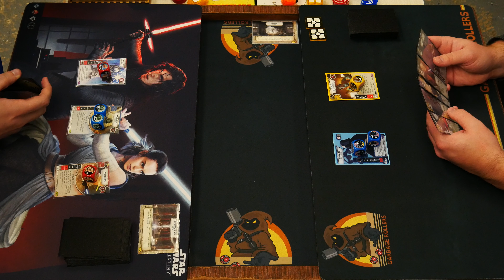Star Wars Destiny | AaylaRexClone vs Vader Greedo | December Errata